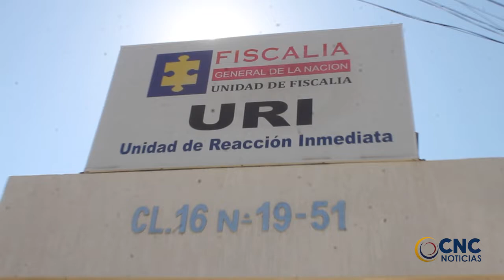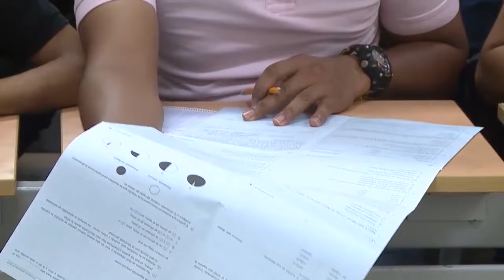CAPTURADO “ELIEZER” CON PORTE ILEGAL DE ARMAS DE FUEGO